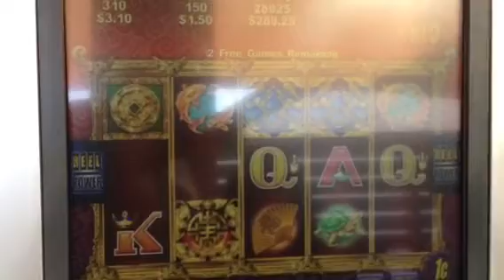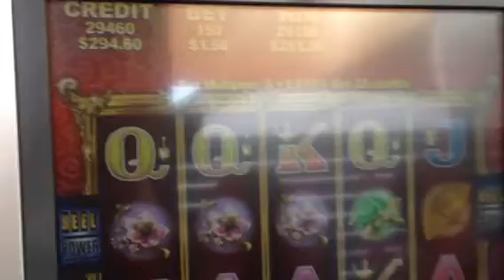KIO POKIE WIN ACES x 10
This was a good win thanks to my aces four times